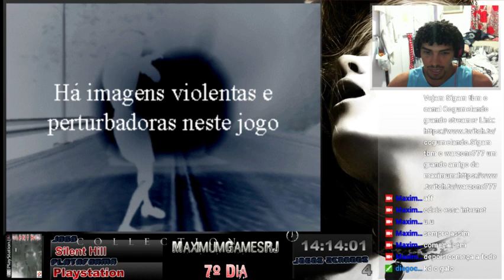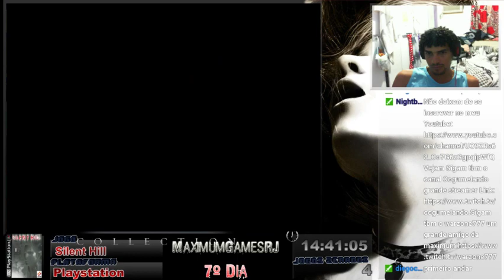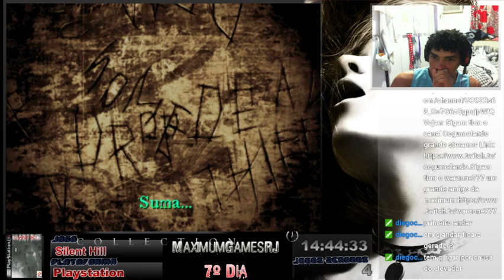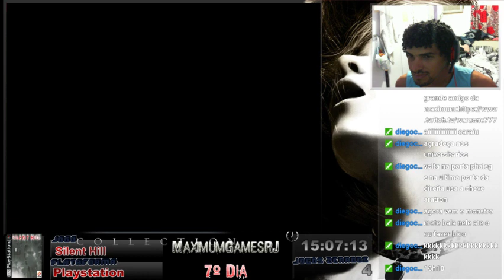7º Dia Silent Hill (Playstation) [Portugues]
Fala galera mais uma live deliciosa de Silent Hill 6º dia pegue sua pipoca seu cafezinho e chega ae vamo tomar uns sustinhos.. -- Watch live